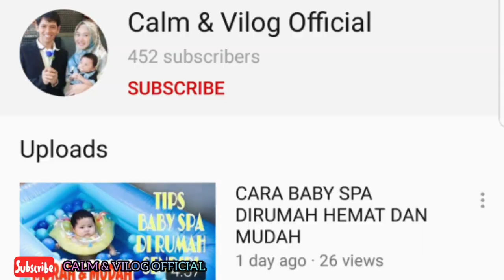PERKEMBANGAN BAYI 3 BULAN || STIMULASI BAYI PINTAR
Assalamualaikum buat moms yang ingin tahu PERKEMBANGAN BAYI 3 BULAN.
3 Bulan sudah bisa apa? Sudah pintar apa?

Semoga video ini membantu moms untuk mengetahui perkembangannya🤗